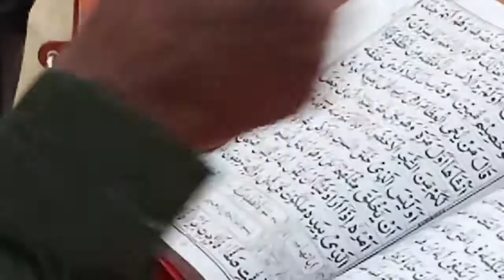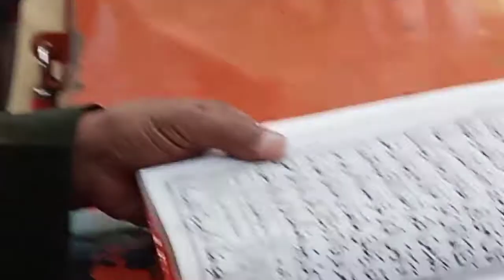Wow! What a style to read the Holy Quran | Sir Abdul Wahid Jahejo | Sehwan Tv